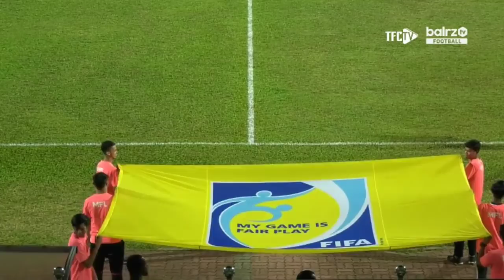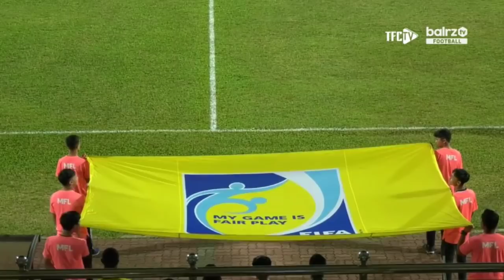TERENGGANU FC vs MADURA UNITED